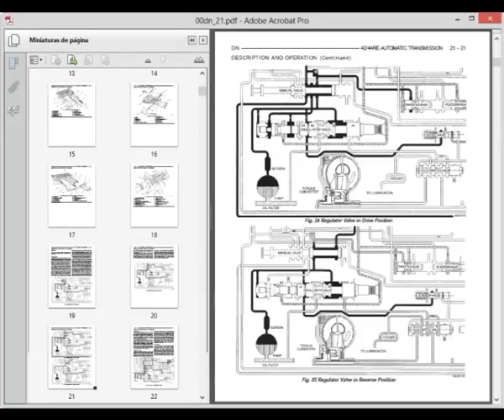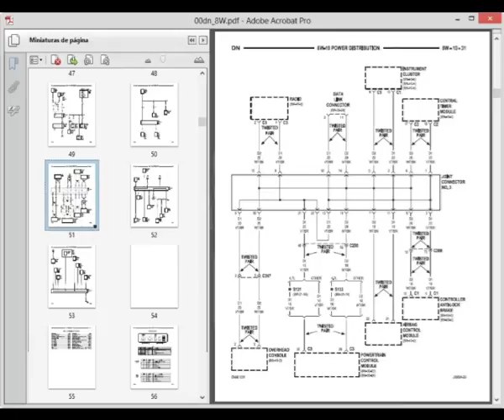Dodge Durango 1998 to 2000 - Service Manual - Repair Manual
English Service Manual / Repair Manual, for vehicles Dodge Durango (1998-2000).